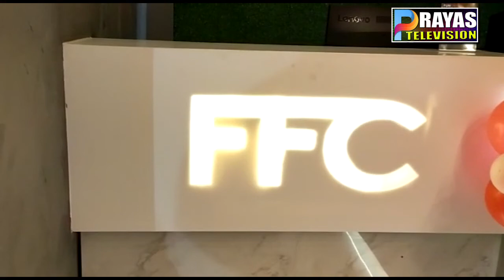ଇନ୍ଦୋରର ପ୍ରସିଦ୍ଧ ଫନ୍ ଚିକ୍ ଫ୍ରାଏଡ ଚିକେନ୍ ଏବେ ଭୁବନେଶ୍ୱରରେ